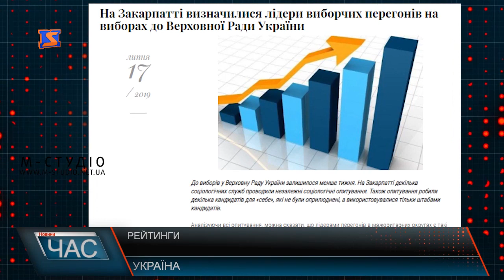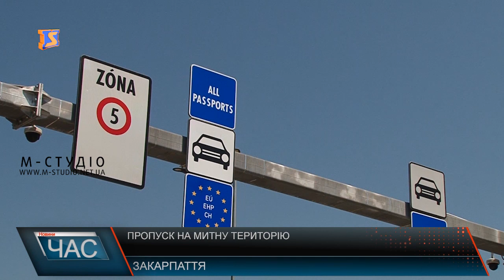Програма “ЧАС”. Hовини Закарпаття за 17 липня 2019 року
Судовий розгляд. Чергове засідання
Передруковували бюлетені. Передвиборчі нюанси
Відкриття спортивного майданчика. Для розвитку молоді
Озеленили. Екологічна акція
Збір врожаю. Спекотний сезон